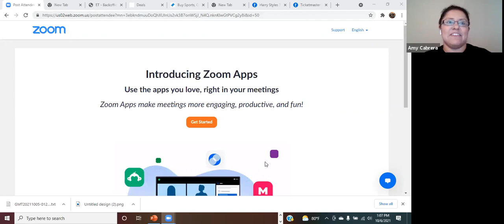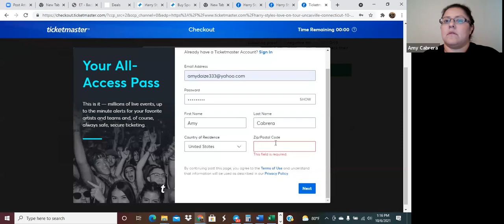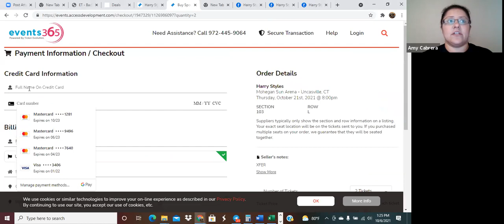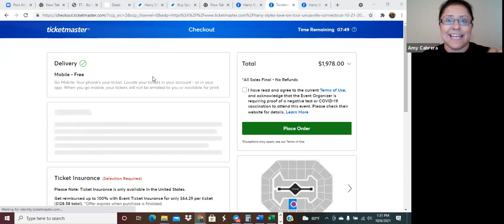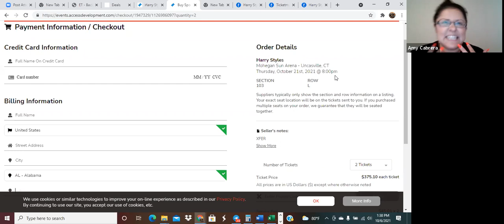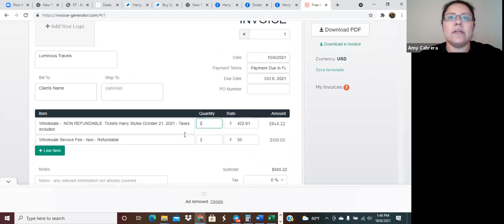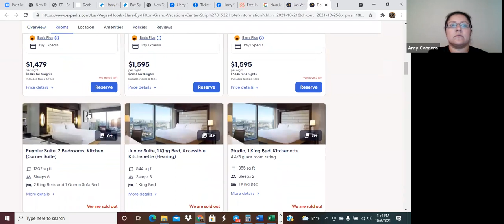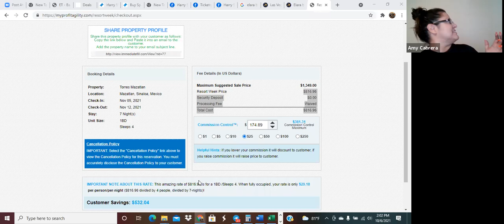Instant Commissions (with Amy Cabrera)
Learn how to make instant commissions booking travel, with our amazing IATAN Card Holder and 1-Star Platinum Amy Cabrera)